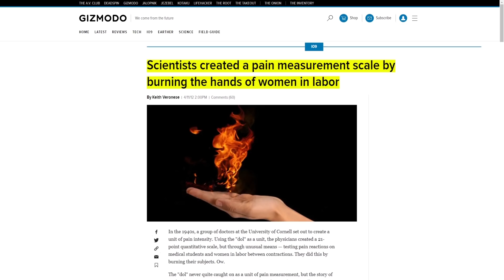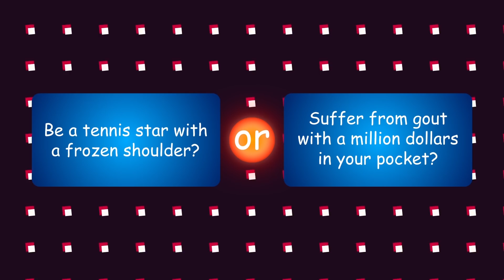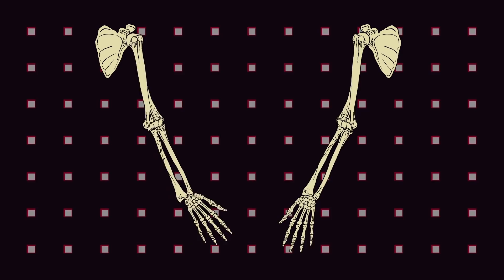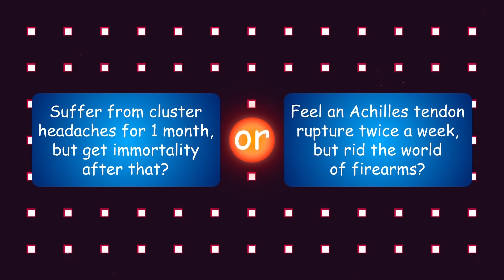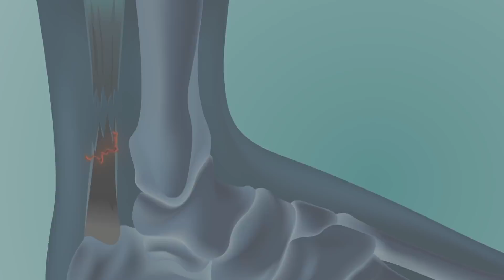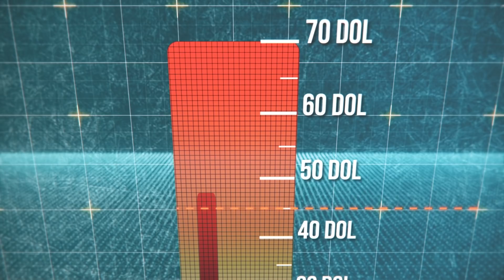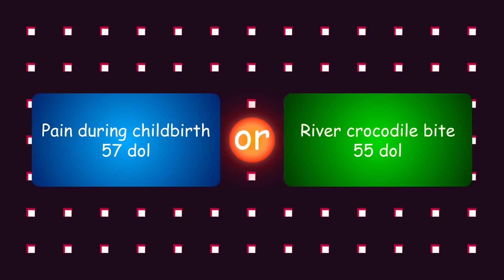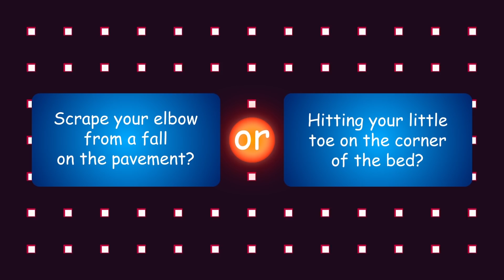Which is Worse? Most Painful Things You Can Experience!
What’s more painful: a punch in the nose or a venomous ant sting? We can figure it out. With the help of a "dol". Dol is a unit of measurement of pain. From the word "dolor", meaning "pain". This measure was suggested by the doctors from Cornell University back in nineteen forty. The researchers inflicted pain upon medical students and pregnant women by applying heat of varying intensities to their bodies. And recorded their reactions. But since pain is highly subjective, the dol didn’t become known internationally and never found its way into common use. However, the doctors’ work and the test subjects’ sufferings shouldn’t be in vain. Though the resulting system is imperfect, it gives an overview of the intensity of pain of a diverse nature. So, I suggest using it. What about playing the "Would you rather" game and finding out how resilient you are? In this video you’ll also find out: can money make up for suffering? And what is the most painful thing a human being could endure?